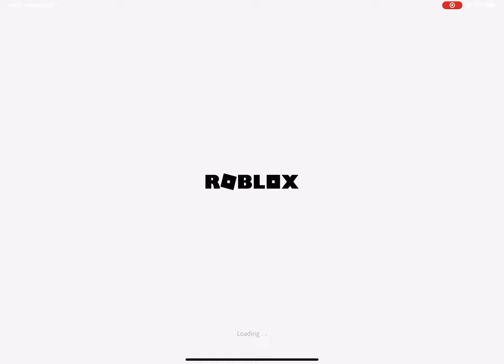Tuber93 Again Hacked Roblox Meep City (February 2022)